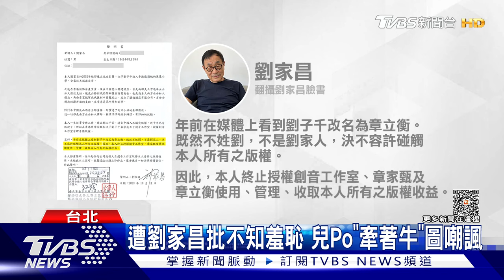「改名就非劉家人」劉家昌父子決裂收版權｜TVBS娛樂頭條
音樂人劉家昌突然在微博，發出了兩千字的長文，痛罵前妻甄珍與兒子章立衡，甚至還發聲明，說既然兒子改名不姓劉，就不是劉家人，不准母子倆再從他的音樂版權獲得收益。對此，兒子章立衡PO出「牽著牛」的哏圖嘲諷，前妻甄珍更發文要他別假惺惺，還強調兒子脫離他的魔爪很開心。